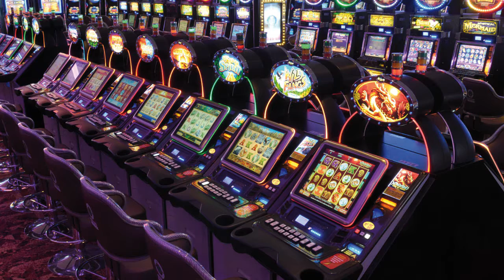CONTROL ON LINE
El Instituto Provincial de Juegos y Casinos implementó un importante sistema de control y seguimiento del juego en toda la provincia. A través de internet, las salas de juego estarán auditadas permanentemente por el organismo provincial.